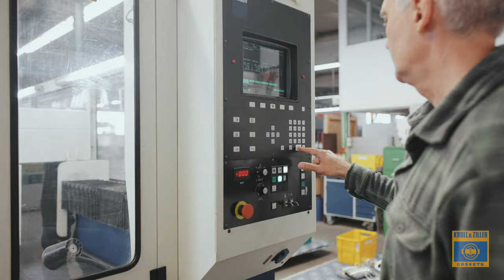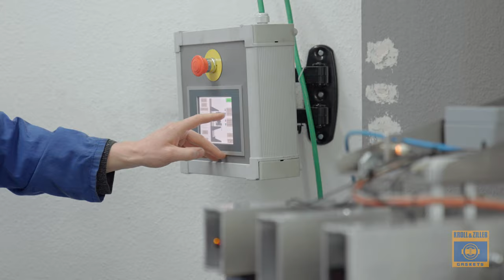KROLL & ZILLER GmbH & Co. KG | Corporate Film 2022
Corporate film
This video shows some impressions of our company KROLL & ZILLER and give insights into the production of our gaskets